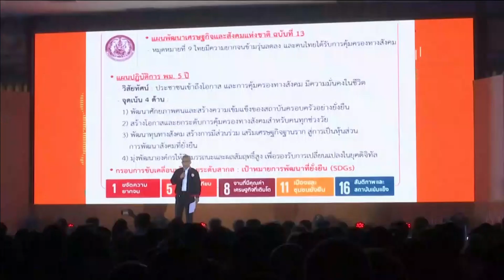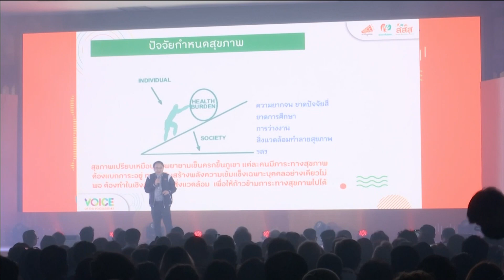66-02-23 รมช.สธ.ผลักดันข้อเสนอเชิงนโยบาย 9 ข้อ ลดความเหลือมล้ำ